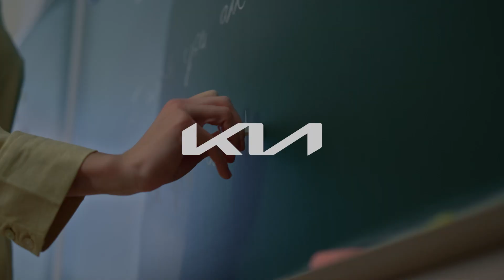Kia India | Happy Teachers Day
Teachings that went beyond classrooms.